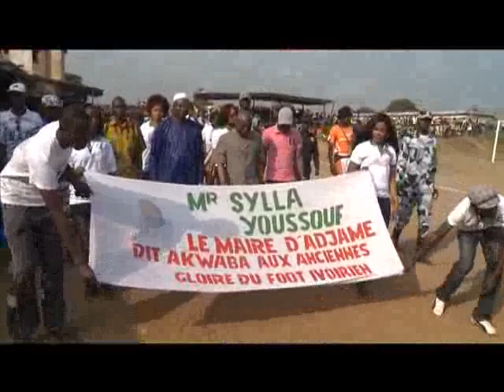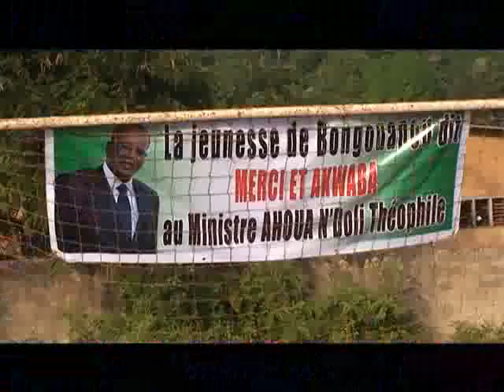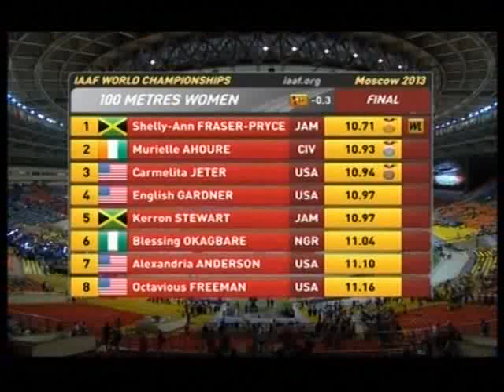Lundi Sport du 30 Décembre 2013 - partie 1